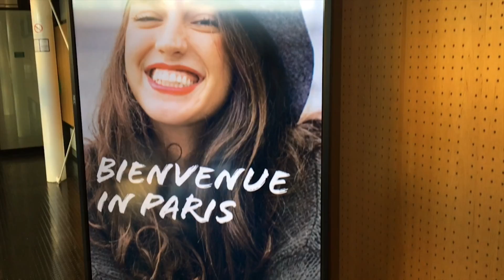Kiki in Parijs | AMAYZINE.COM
Heel veel eten, vliegtuigdansjes, kiekjes bij de Eiffeltoren en iets met veel te zware koffers.